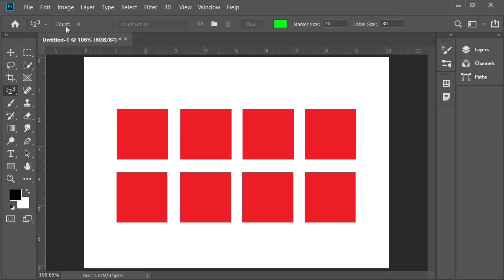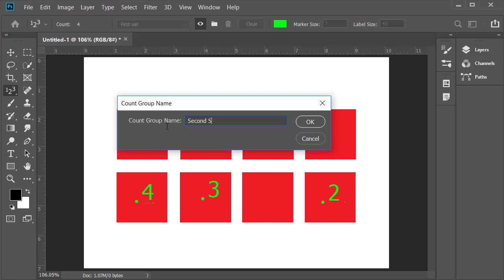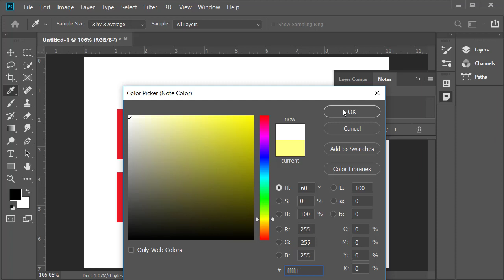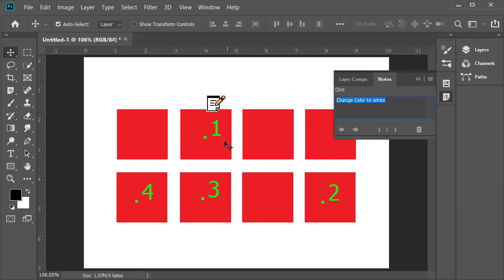How to use Count Tool Photoshop // Count Tool in Photoshop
You can use the Count tool to count objects in an image. To count objects manually, you click the image with the Count tool and Photoshop tracks the number of clicks. The count number is displayed on the item and in the Count tool options bar. Count numbers are saved when you save a file.